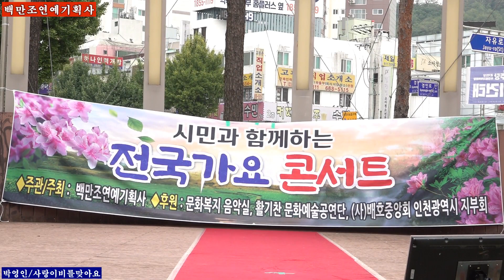가수 박영인+사랑이비를맞아요 원곡 배금성 백만조연예기획사